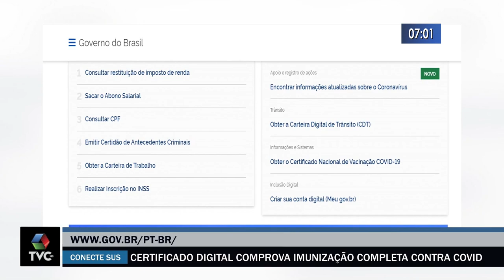Certificado digital comprova imunização completa contra Covid